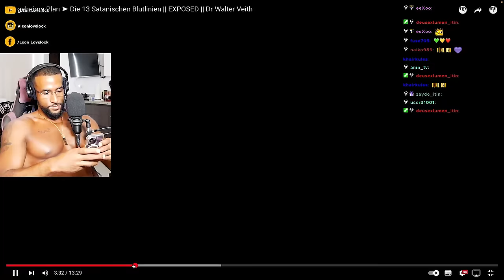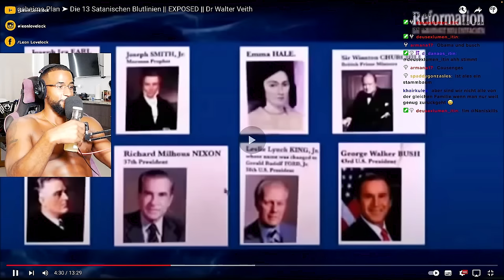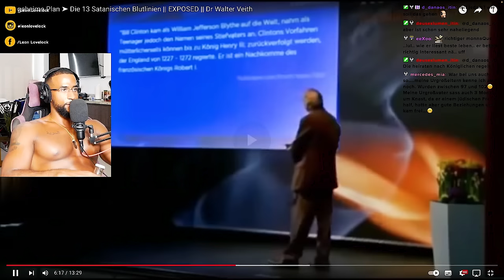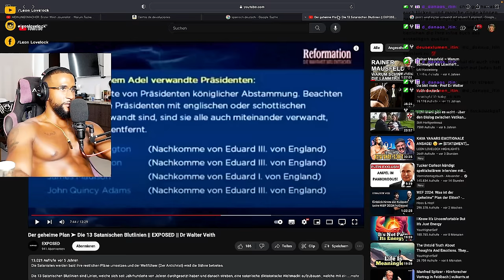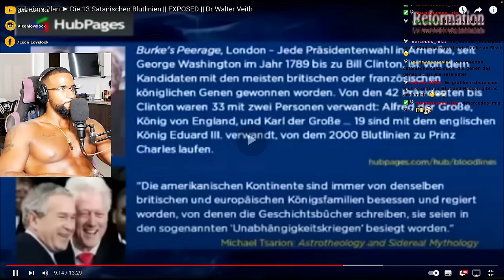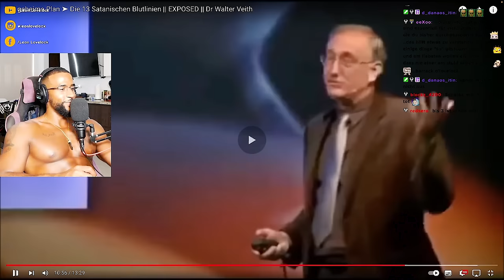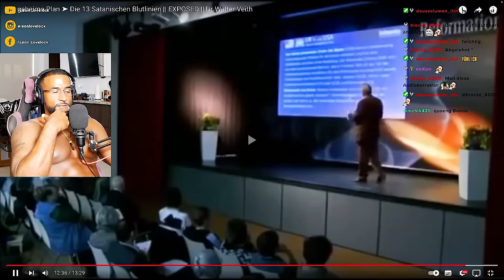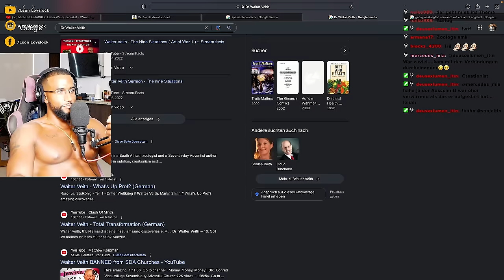ALLE AMERIKAISCHEN PRÄSIDENTEN SIND VERWANDT 😲 [VORTRAG] REACTION - Leon Lovelock